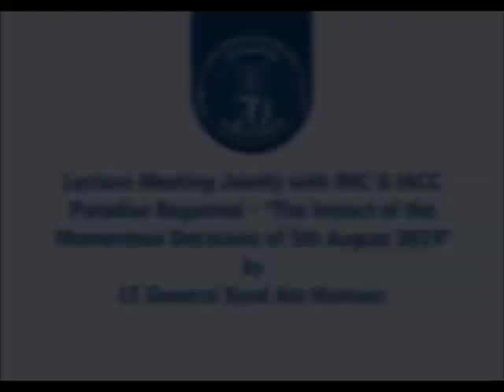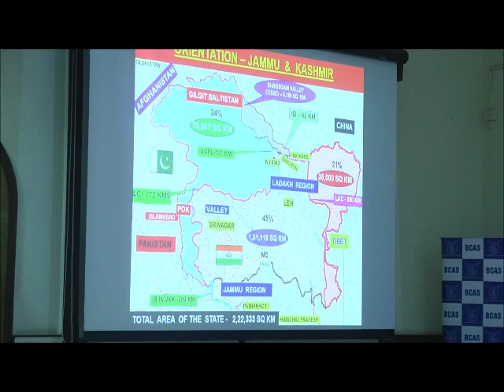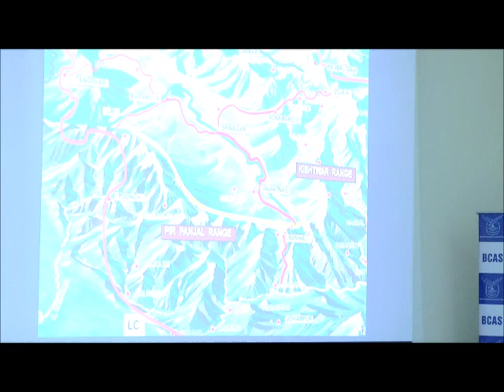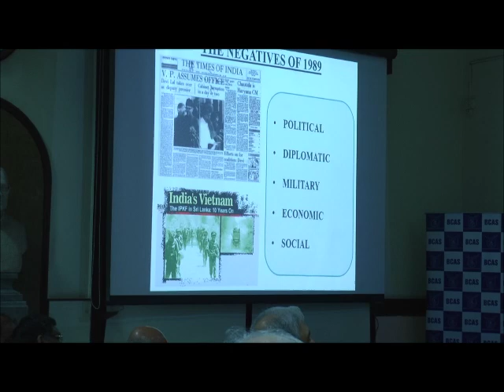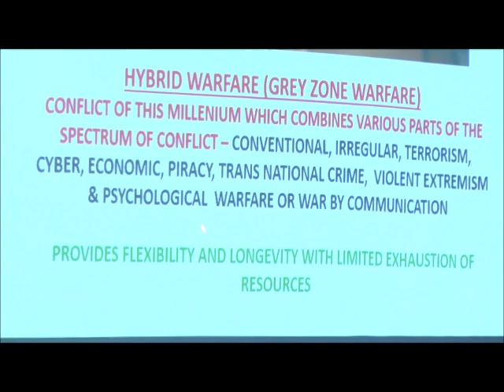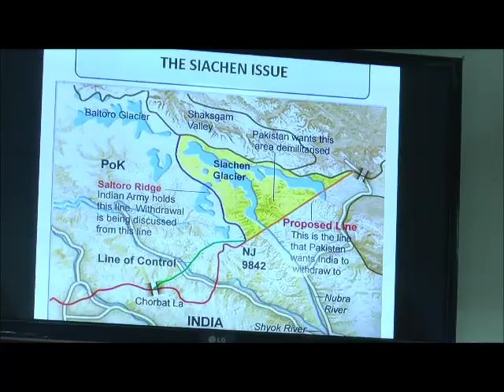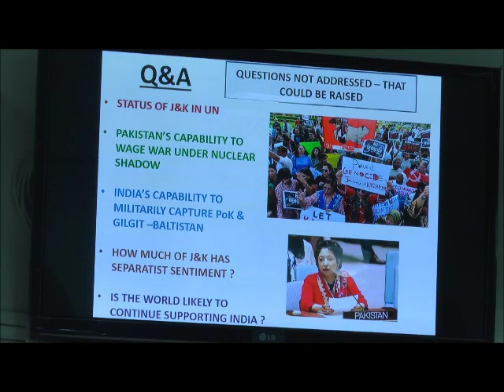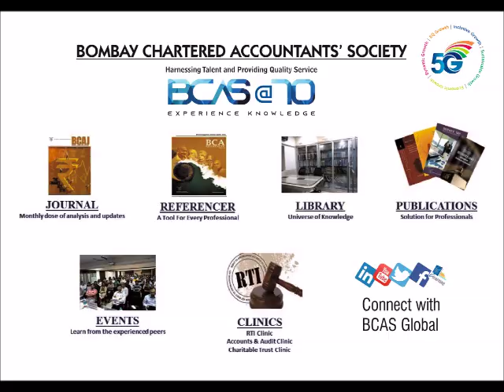Lecture Meeting Jointly with IMC & IACC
Lecture Meeting Jointly with IMC & IACC | Paradise Regained - "The Impact of the Momentous Decisions of 5th August 2019" | LT General Syed Ata Hasnain held on 24th September 2019